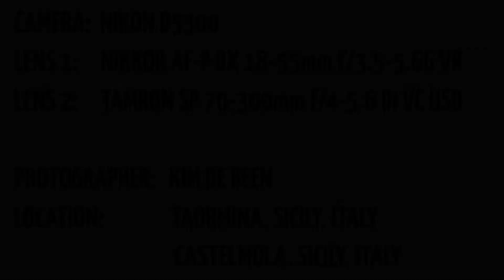Sicily, Italy (Tamron 70-300mm and Nikkor 18-55mm) + settings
Photos taken on a vacation in Sicily, Italy (Taormina and Castelmola).

Camera: Nikon d5300
Lens 1: Nikkor AF-P DX 18-55mm f/3.5-5.6G VR
Lens 2: Tamron SP 70-300mm f/4-5.6 Di VC USD

Copyright: photos can not be used for other purposes.
Photographer: Kim de Been